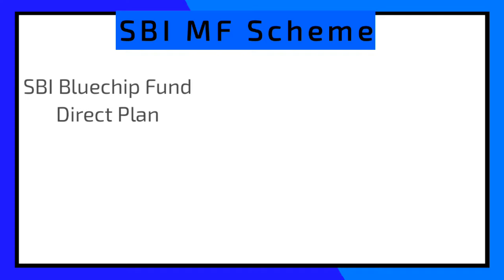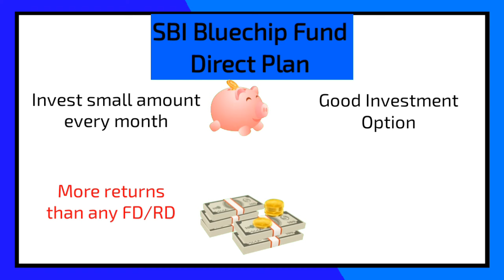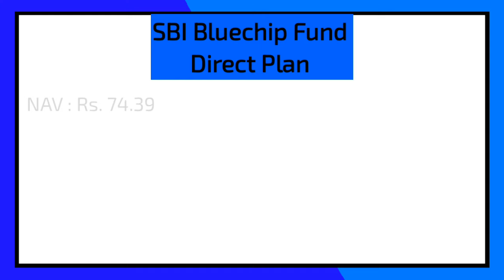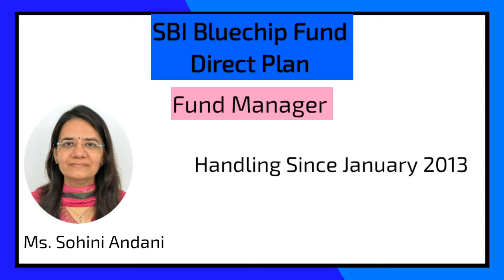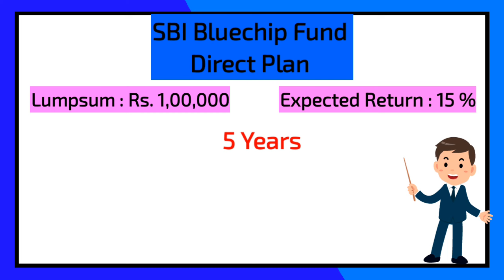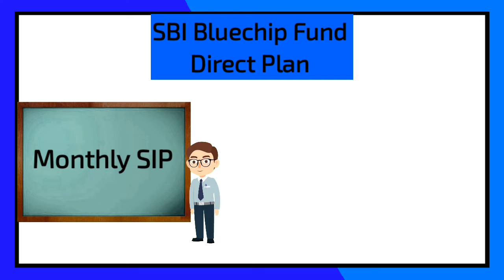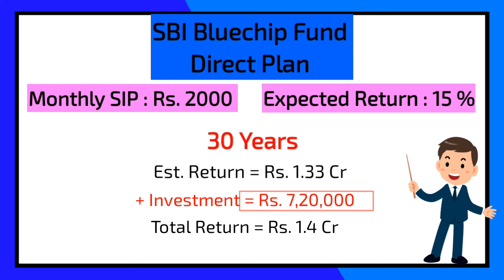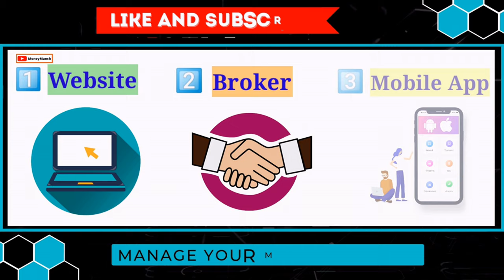SIP ₹2000/- महीना | ऐसे मिलेगा ₹1.4 करोड़ | SBI Bluechip Mutual Fund 2023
About this video:
In this video you will get to know about SBI Bluechip Fund - Direct Plan. Here, we will do a complete analysis of SBI Bluechip mutual fund scheme to show you how much return this large cap mutual fund scheme has given in different time periods by investing a lumpsum amount of Rs. 1 lakh and a small amount of Rs.2000/- month through SIP route.

1. Rich Dad Poor Dad (हिंदी)
2. Baat Paise Ki: Mehnat ki Kamai se Karaye Mehnat
3. Sochiye Aur Amir Baniye (Think and Grow Rich)
4. INVESTONOMY Ameer Banane ki Stock Market Guide
5. Dhan-Sampatti Ka Manovigyan (The Psychology of Money - हिंदी)

• Make Money
• Mutual Funds
• Investment
• Banking
• Credit Cards
• Loans